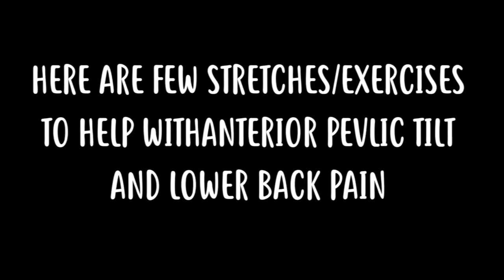FIX LOWER BACK PAIN: ANTERIOR PELVIC TILT in ASL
SAVE YOUR BACK. It may be Anterior Pelvic Tilt. This is something that I've had in my life for some time.

How to fix Anterior Pelvic Tilt? Let's find out.

I must stress a couple of things. One is that a slight level of APT is normal and optimal. Don’t freak out if you have a slight degree of an anterior tilt; around 15 degrees is what you want. Second thing I’d like to stress that it is FINE TO LIFT when having a bad case of APT. You just have to be careful about extending through the hips, not overarching the lower back and pushing through the heels. That being said, use your judgment. If what you’re doing is hurting you, you should probably stop and figure out why.

Leg swings (front and back and side to side) – 1x12-15

Yoga plex or reverse lunge with posterolateral reach - 1x8 each side